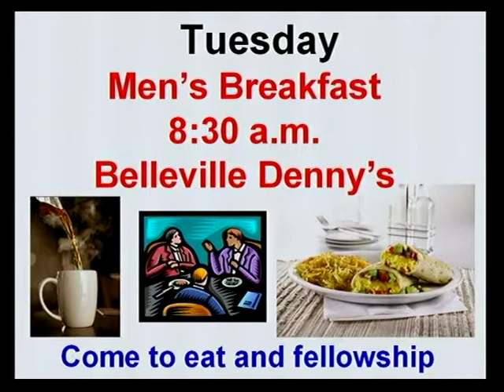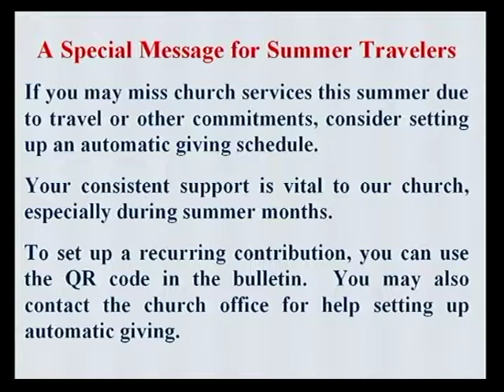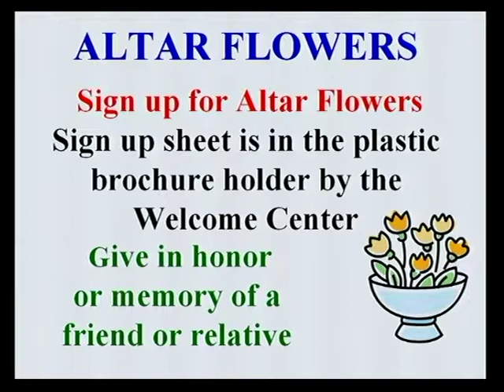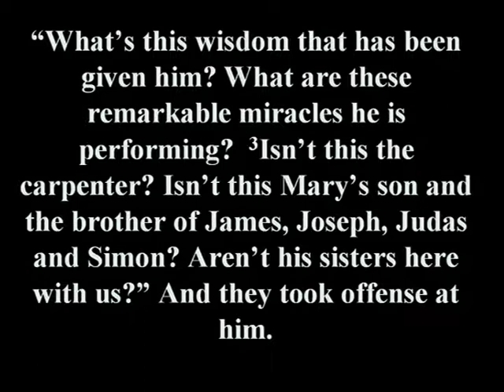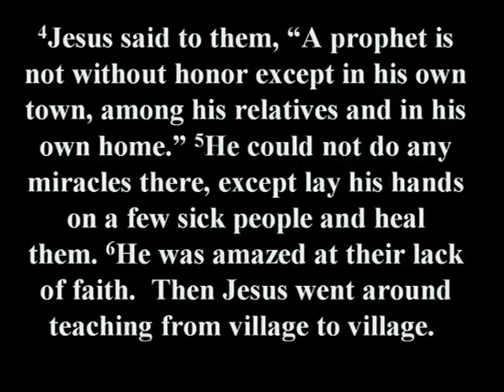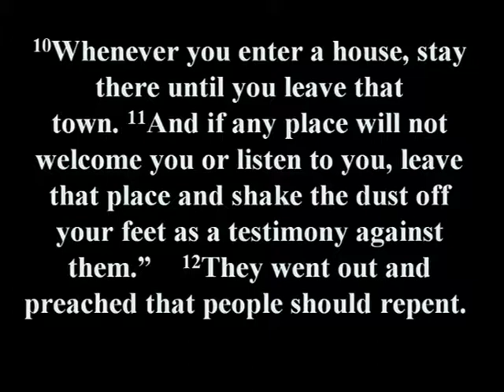Union United Methodist Church Service 7-8-18